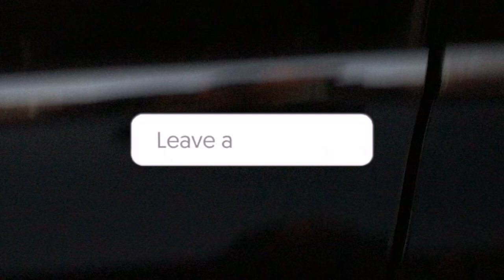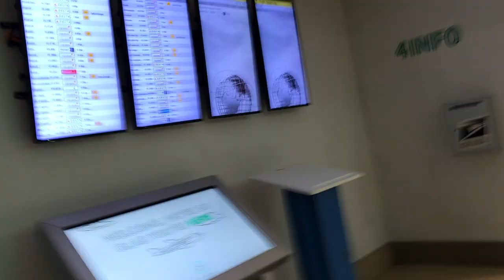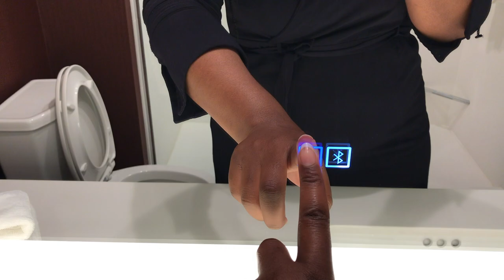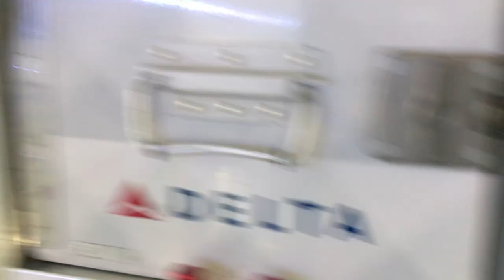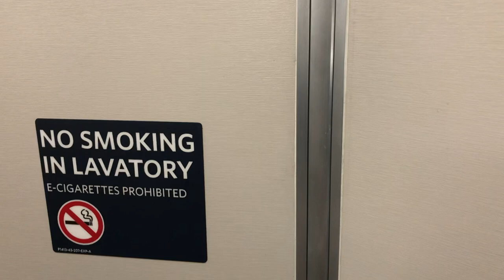New plane!!! & Beautiful Room Tour | Life of a flight attendant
Hey guys sooo much going on in this video and in hoping you would enjoy it as much as I did. from room tours, beautiful park in Omaha & new plane tour. enjoy! don't forget to subscribe!!